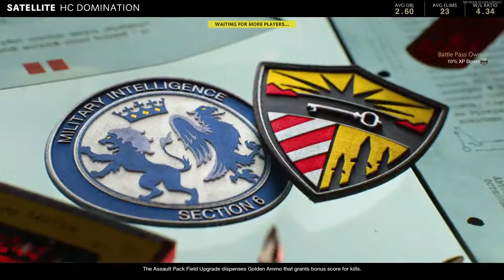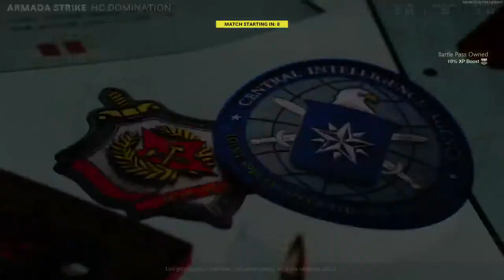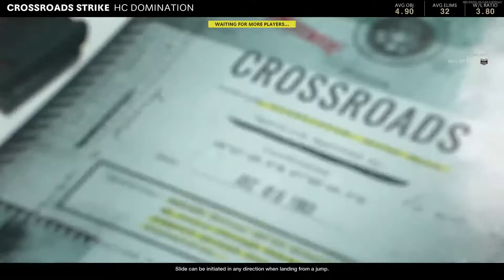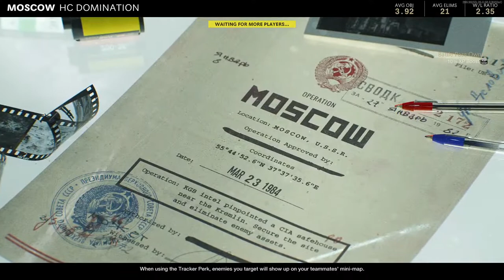Chef Jon Blaze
Hardcore Domintion